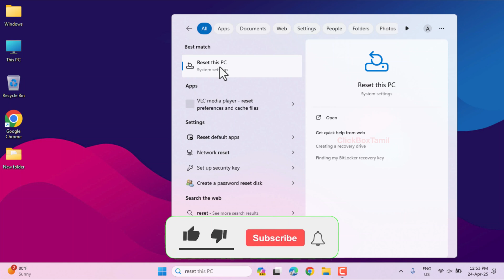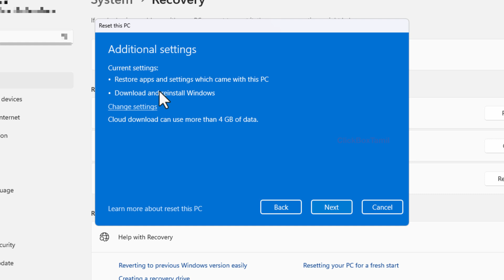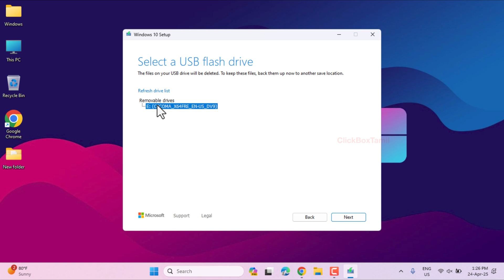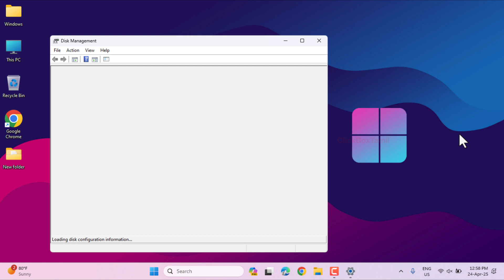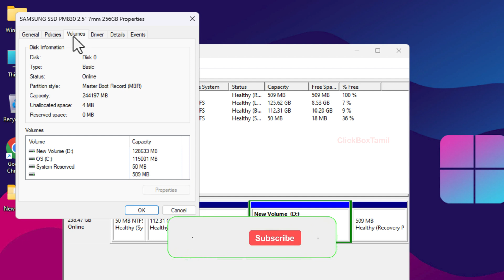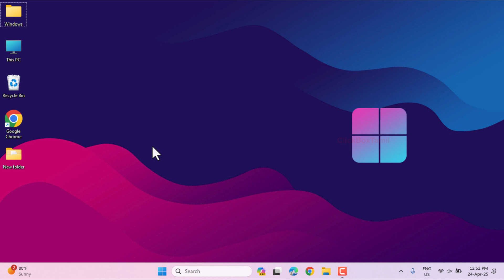How to Reinstall Windows 11 and 10 without a USB Drive!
Learn how to reinstall Windows 11 and 10 without a USB drive! In this tutorial, we'll show you a step-by-step guide on how to perform a clean install of Windows 11 and 10 without the need for a USB drive. Whether you're experiencing issues with your current installation or want to start from scratch, this method will help you get up and running again. We'll cover the necessary preparations, the installation process, and some tips and tricks to ensure a smooth reinstall. So, if you're ready to breathe new life into your Windows machine, watch until the end and follow along!

windows 11, how to install windows 11, windows 10, how to install windows 11 without usb, how to install windows 10

🤝Always be connected with our channel for more and more new video update like this……

Fix We Can't Connect to Your Organization's Activation Server | We Can't Activate Windows on This Device

 windows 11, how to install windows 11, windows 10, how to install windows 11 without usb, reinstall windows 11

NOTE📝: This video has followed all the YouTube community guideline rules. This video aims to help everyone with my knowledge and experience. and I made this video with full of effort. I totally do not support any illegal acts or videos. The videos are completely for legal purposes.